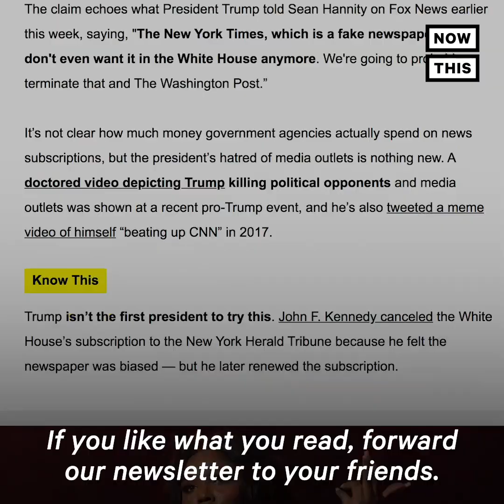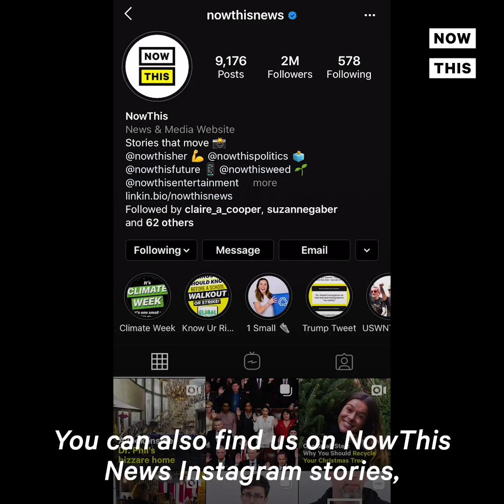Chris Evans Sends Message to Heroic 6-Year-Old Fan | NowThis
6-year-old Bridger received a special message from Captain America himself after saving his little sister from a dog attack.

In US news and current events today, Bridger Walker, dog attack hero, is famous as the boy saves sister from dog attack. The young Captain America fan was thriller when Chris Evans sent him a message, along with a special gift. Chris Evans sends shield to this courageous young boy, dog attack veteran, and I'm sure to see Chris Evans give shield made the young man's childhood. Bridger Walker, Chris Evans, and other heroes are the lifeblood of this country, and you don't have to be a movie star like Chris Evans to understand the true meaning of heroism.